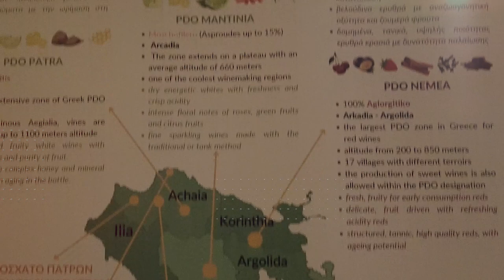Peloponnese Wine Festival Generic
Peloponnese Wine Festival Athens - 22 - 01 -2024
Peloponnese Wine festival Cyprus - 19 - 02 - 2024